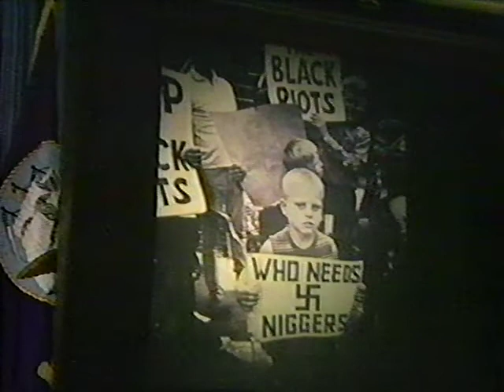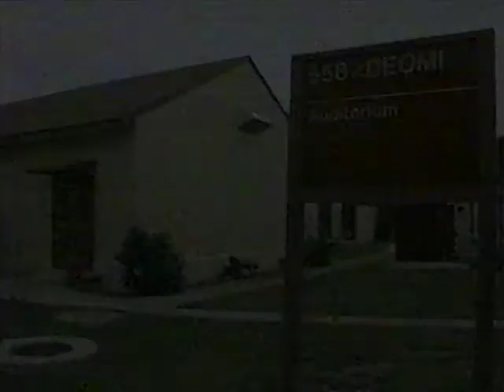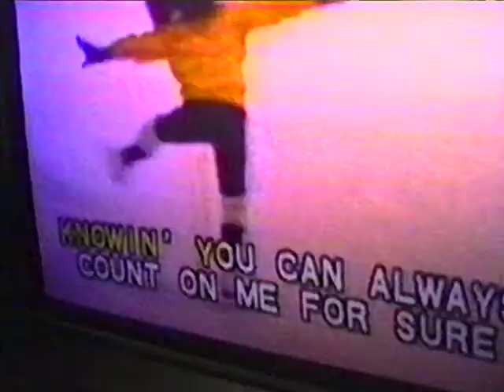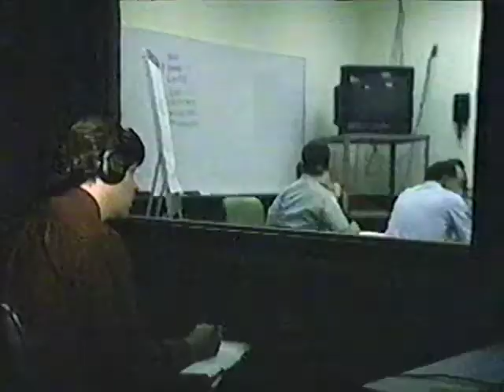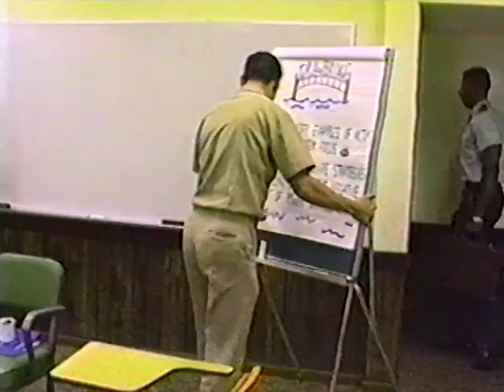Frontline - The Color of Your Skin (1991)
Goes behind the scenes at the Army's Defense Equal Opportunity Management Institute to record a powerful, intimate journey into America's race relations.